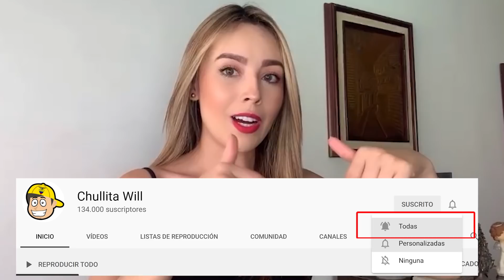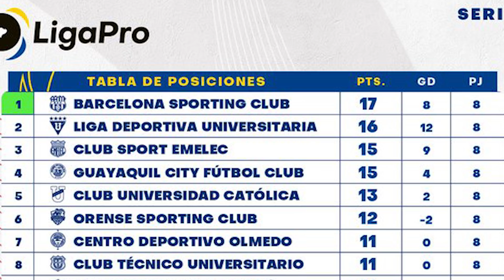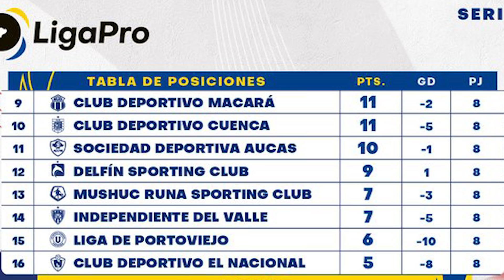URGENTE! LOS 3 ECUATORIANOS QUE JUGARÁN FC BARCELONA, REAL MADRID, BAYER MUNICH | ALFARO HIZO LLORAR